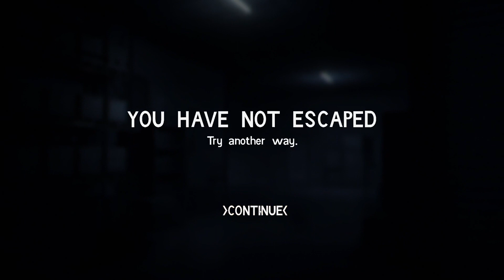It just gets CREEPIER the more we play | Fredbear Archives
We continue our playthrough of the Fredbear Archives, a creepy FNAF fangame. While we are able to make it to an exit, it wasn't what we hoped it would be. Hope you enjoy!